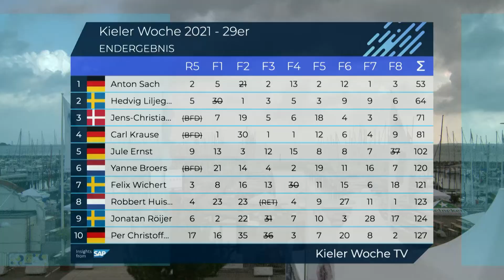Kieler Woche 2021 - Highlights Day 9 (Final)